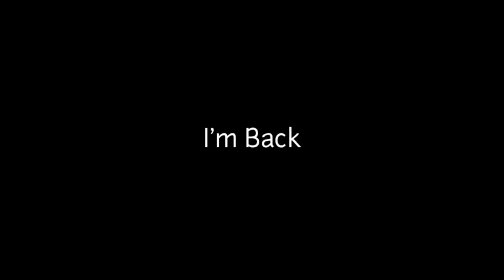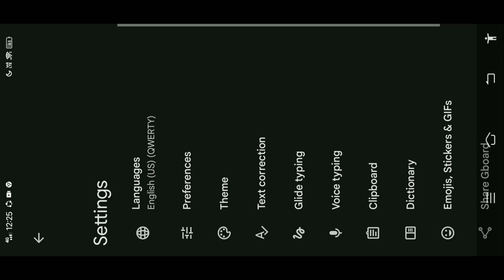I got SKILL ISSUES because of this GAME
Hilarious moments of me, Playing Pillars of Fortune in Minecraft Cubecraft Server. Enjoy the video!!

MY LINKS

IGNORE!